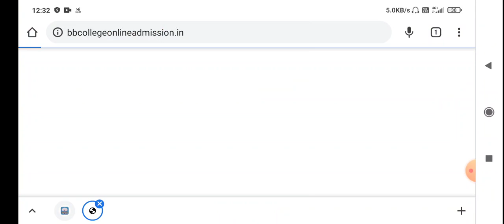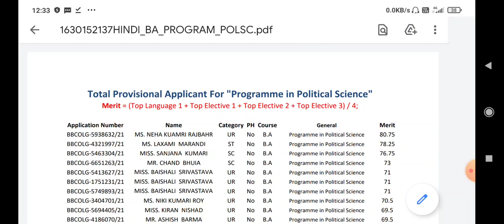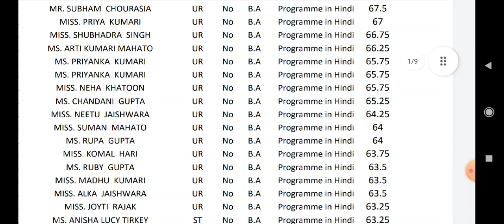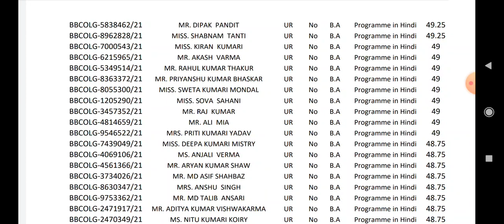Merit list of BB College , Asansol,KNU kazi Nazrul University,west bengal 20210merit list of UG